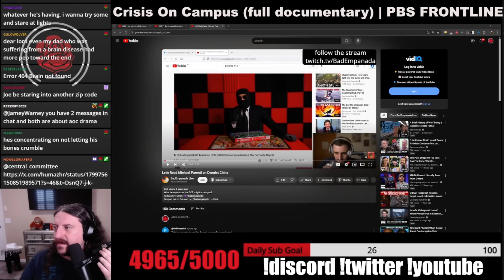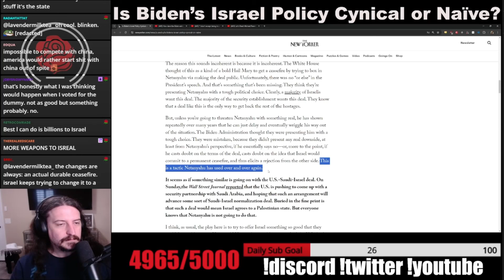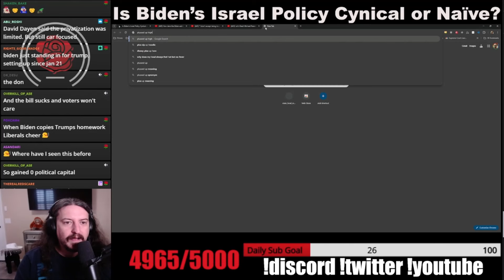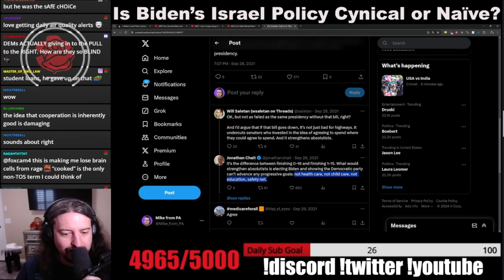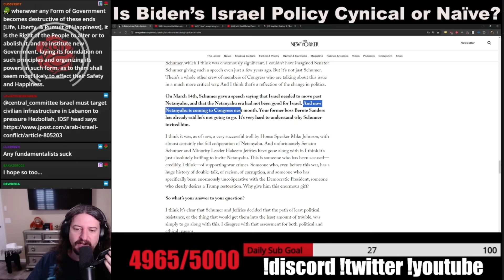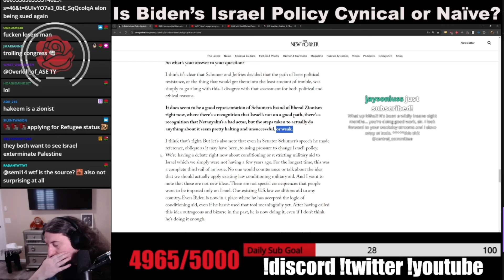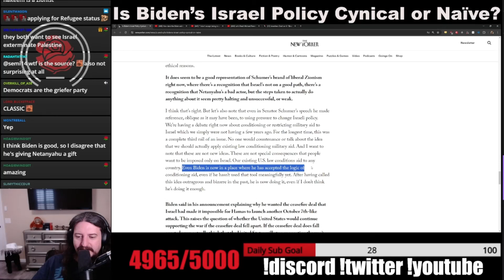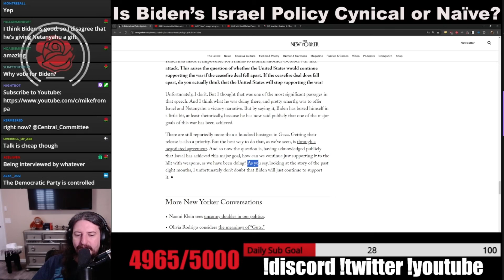How Bad is Joe Biden Flubbing the 2024 election? The New Yorker Magazine Reports. with Mike From PA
The New Yorker magazine article 'Is Biden's Israel Policy Cynical or Naïve?' by Isaac Chotiner. How bad is President Biden mismanaging Israel, and it's genocide in Gaza. The damage and blowback to his re-election campaign are extreme.
Reviewed and with full commentary by MikeFromPA

Recorded from the 6/12/2024 Central_Committee Broadcast on Twitch.
Raw content, unedited and uploaded in it's entirety.